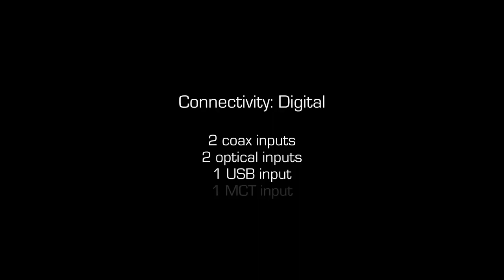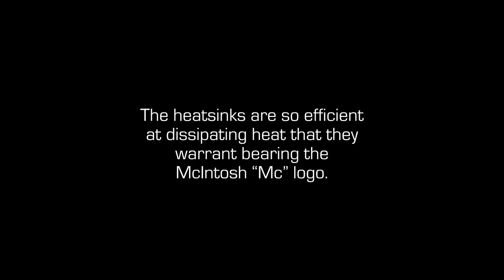McIntosh MA8900 - iEar.nl